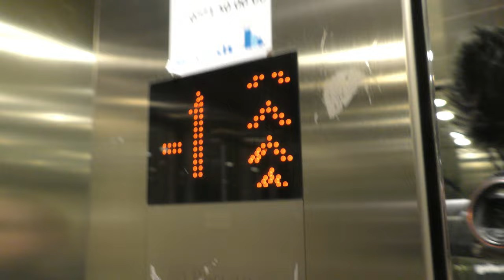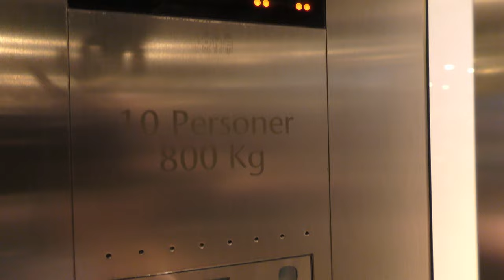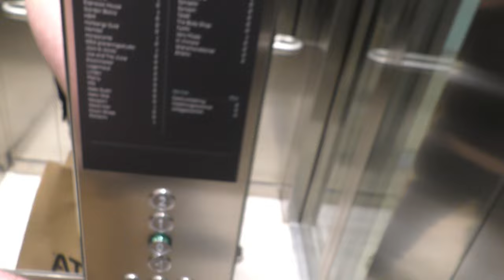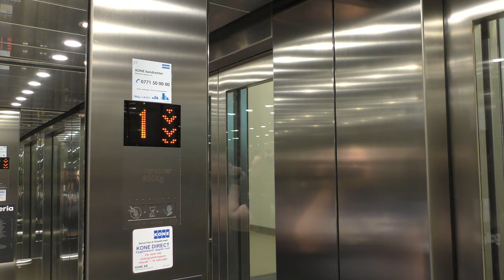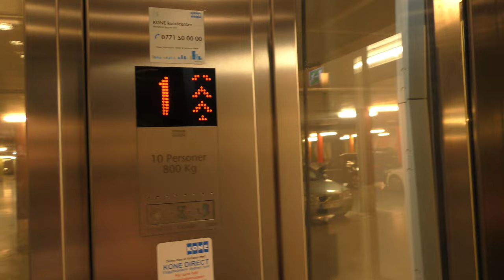4x 2009 KONE MonoSpace MRL Traction Elevators @ Bromma Blocks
ELEVATOR INFORMATION!
Set of Two KONE MonoSpace Elevators: 0:00
Single KONE MonoSpace Elevator: 2:57
SIngle Glass KONE MonoSpace Parking Garage Elevator: 5:18

Manufacturer/Tillverkare: KONE
Model/Modell: MonoSpace
Installation year/Byggår: 2009

Location/Adress: Bromma Blocks | Ulvsundavägen 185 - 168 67 Bromma (Bromma Flygplats), Stockholm, Sweden!